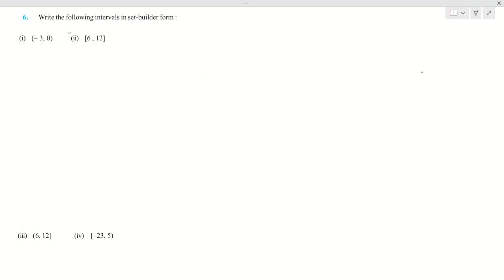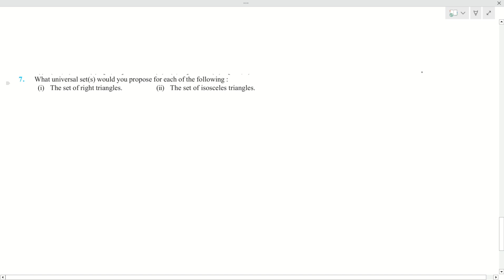Chapter 1 SETS Exercise 1.3 (Q1, Q2) Class 11th Mathematics New NCERT Book 24-25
Chapter 1 SETS Exercise 1.3 (Q6, Q7, Q8) Class 11th Mathematics New NCERT Book 24-25

Chapter 1 Sets Exercise 1.3 (Q6, Q7, Q8)

Class 11 Mathematics NCERT

Sets | CBSE Class 11 Maths Chapter 1 | Complete Ex 1.3 (Q6, Q7, Q8)

Ch 1 Sets Class 11 Maths NCERT Ex 1.3 (Q6, Q7, Q8)

Sets || CHAPTER 1 || FULL Ex 1.3 (Q6, Q7, Q8) || CBSE 11

MATHS

Chapter 1 Ex 1.3 question 6,7,8 Sets Class 11 (NCERT MATHS)

Chapter 1 Sets Ex 1.3 (Q6, Q7, Q8)

Class 11 Maths Chapter 1 (Sets) Exercise 1.3 Question

6,7,8

Ex 1.3 (Q6, Q7, Q8) Chapter 1 Sets Class 11 Maths

Ncert

Class-11 Ex 1.3 Q6, Q7, Q8 (Sets) NCERT Math Class 11th, Ex-1.3, Q6, 7, 8 (Sets) Maths CBSE NCERT

Ex 1.3 (Q6, Q7, Q8)| Chapter 1 Sets | NCERT Class 11th

CBSE/GSEB Mathematics and Chemistry by Nadeem Sir and Arbaz Sir

Ex 1.3 (Q6, Q7, Q8) | Chapter 1 | NCERT | Class 11th

Math |

brilliancetuitionclasses

Easy solution of class 11th Maths ncert for CBSE/GSEB OR ALL other Board

Please support us, We Will provide full Math and Chemistry solution for class 11th which will be always free with easy method.

If any doubts kindly msg us, we will be happy to help our students

Class 12th Class 11th Class 10th Class 9th classes solution will be provided.

Other educational video exam related video old board question paper solution are also uploaded, kindly do support us so we can support you all in your learning, will make study fun and easy.